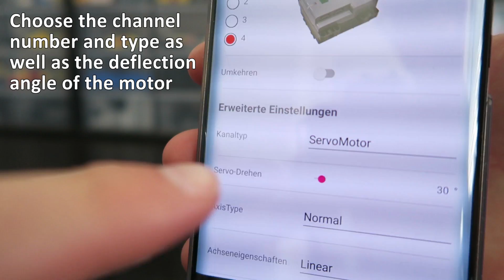LEGO Technic RC Pneumatics with Control+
The new Control+ unit from LEGO was released in July 2019. For future projects I'm interested in remote controlled pneumatics with Control+ and the V3 pneumatic system. Therefore, I built a remote controlled pneumatic valve which can be controlled by the BrickController 2 app together with a gamepad. Enjoy the video!